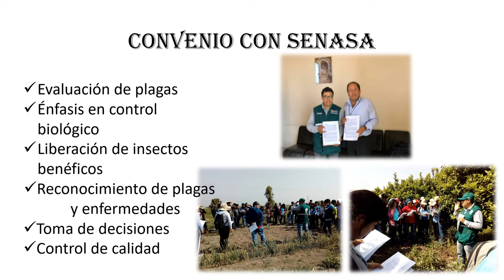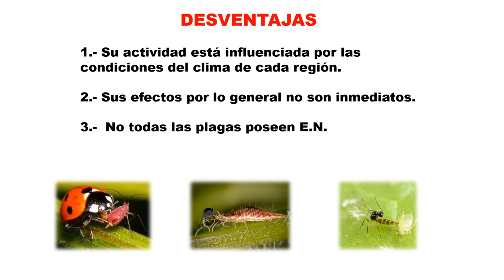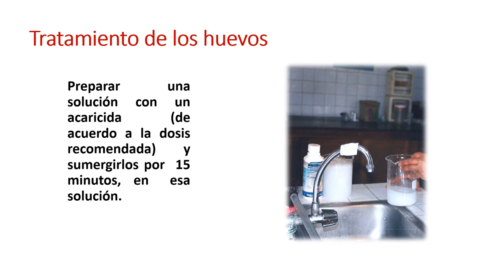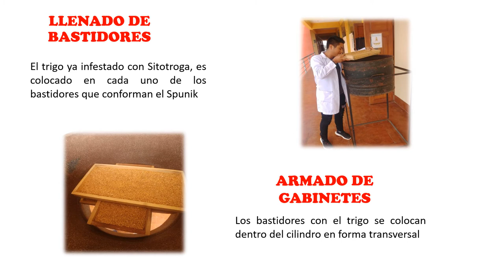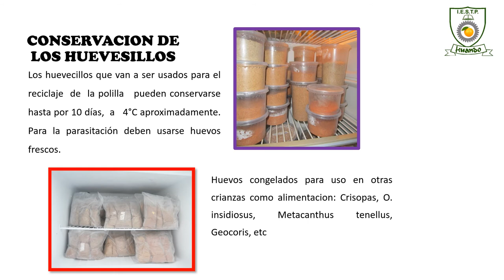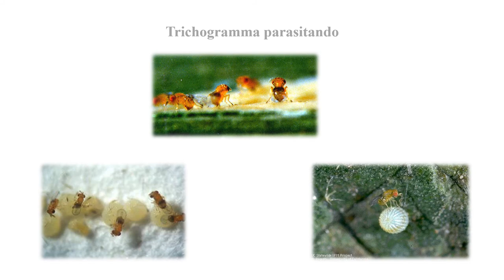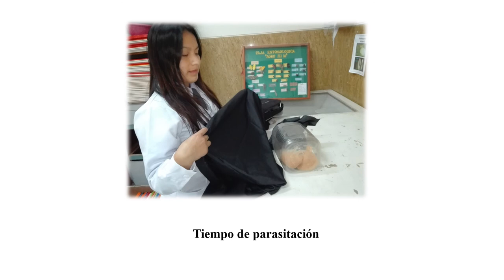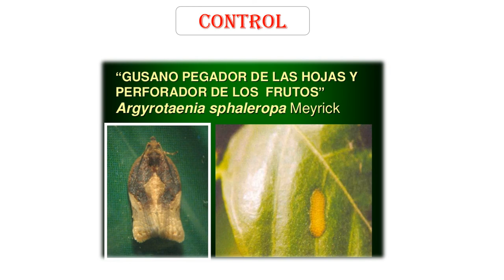Crianza de insectos benéficos 1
Experiencias en la Crianza de controladores biológicos en el IES Huando